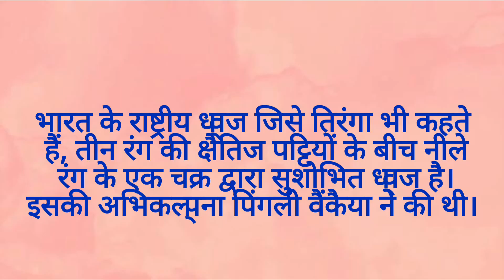Indian Flag | Tricolour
भारत का झंड़ा | तिरंगा | मेरा देश महान | Indian National Flag | Tricolour | Proud to be an Indian | आज़ादी का अमृत महोत्सव | हर घर तिरंगा | har ghar Tiranga

15 august, 76th Indian Independence day
75 years of independence
Azadi ka amrit mahotsav events in India